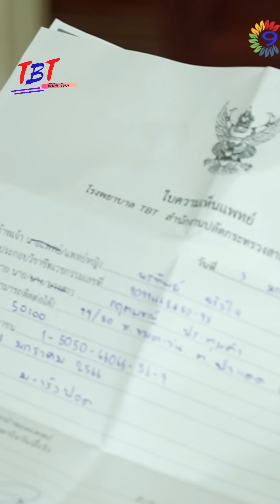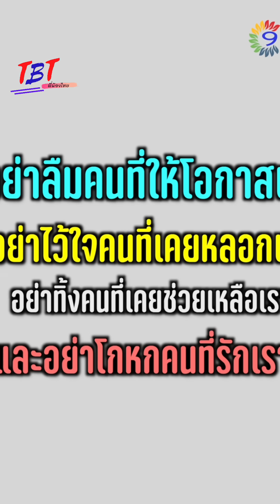แฟนเก่าแฟนใหม่ ควรเลือกใครดี !?